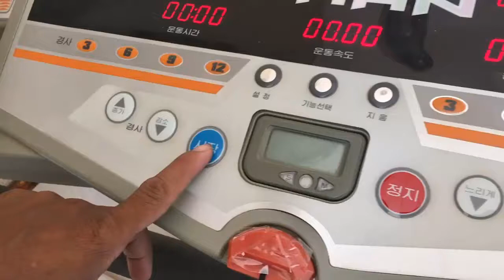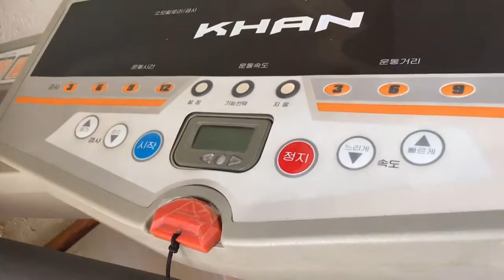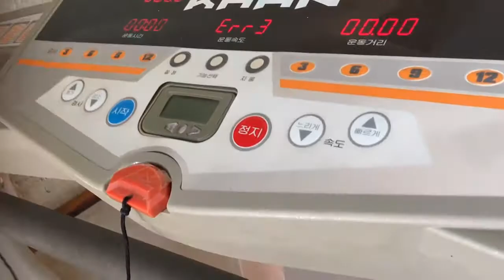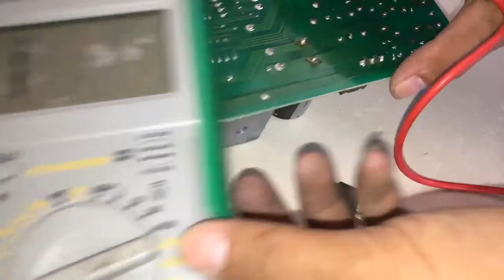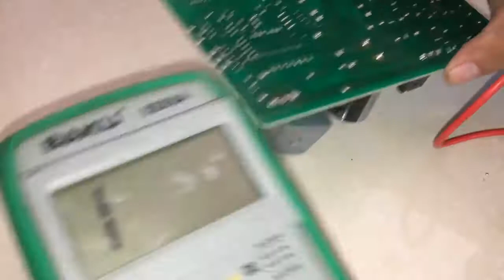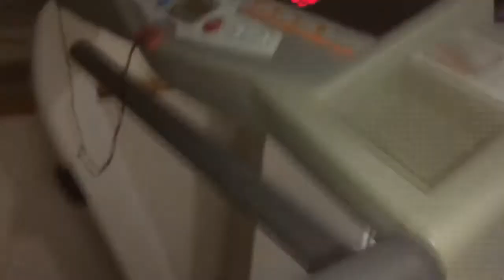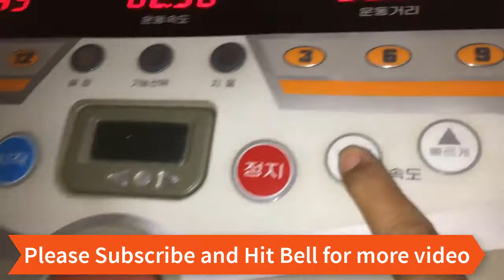Gym treadmill machine press start button motor run so fast and error Err3 fixed 100% working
Gym treadmill machine press start button motor run so fast and error Err3 fixed 100% working, How to clear Err3 for treadmill machine, How to fixed power board treadmill machine, how to fixed treadmill machine motor auto run fast, how to fix treadmill machine cannot control speed. ជួសជុលម៉ាស៊ីនហាត់ប្រាណឬម៉ាស៊ីនរត់។

Epson M200 download and installation full driver